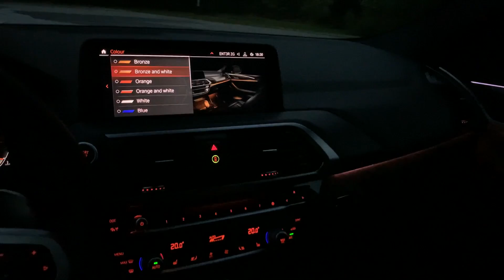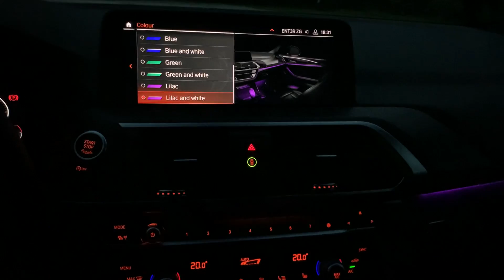BMW X4 2021 - CRAZY AMBIENT LIGHTS & LED lights demonstration (M Sport package)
In this video I show you the ambient lights & various colors that are available on the BMW X4 2021 M Sport model.

Many thanks to Sixt rent a car Croatia for giving me this car on a test, you can also rent the car so check them out

Model in the video:
BMW X4 2021 M Sport X, xDrive 20d
190 HP diesel 8-Speed STEPTRONIC automatic